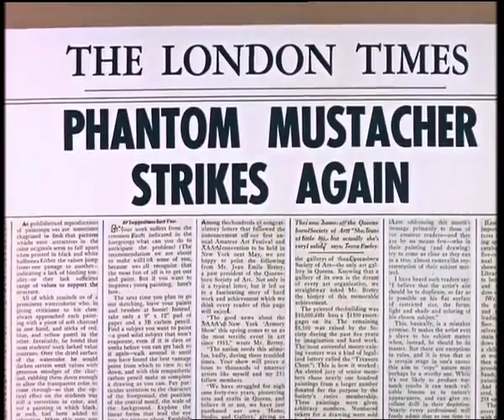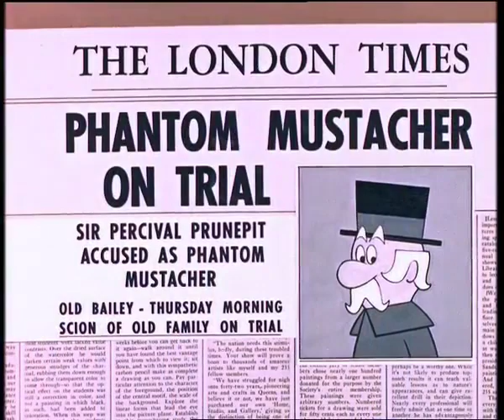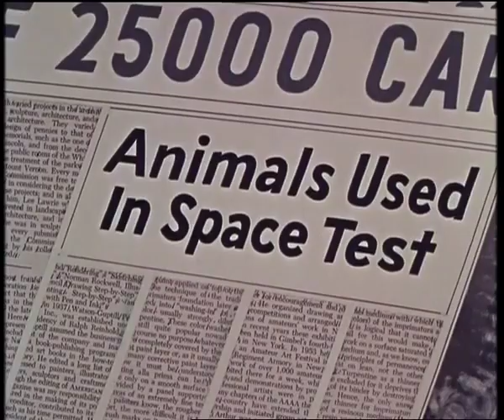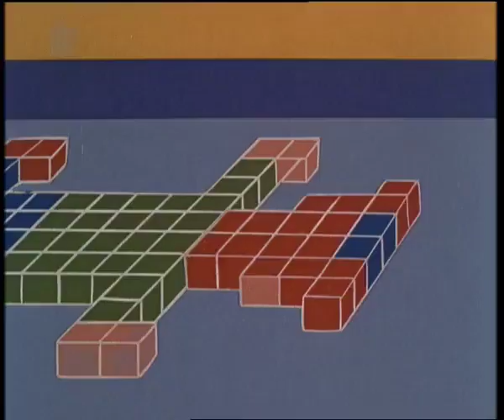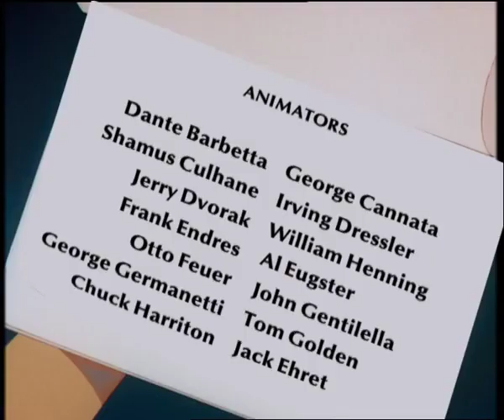Casper and Friends | Cowboy Casper | Full Episode | Cartoons For Kids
Casper plays cowboys with Billy!

Casper the Friendly Ghost |  Boos and Saddles/Phantom Moustacher/Planet Mouseola/Thin Trouble

Boos and Saddles/Phantom Moustacher/Planet Mouseola/Thin Trouble
Casper visits a Western town and plays cowboys with Billy/ A man compelled to draw moustaches is on trial/ A cat believes a mouse is from another planet/ Three witches make nasty Casper and Wendy doubles